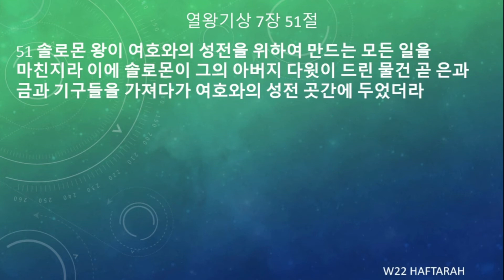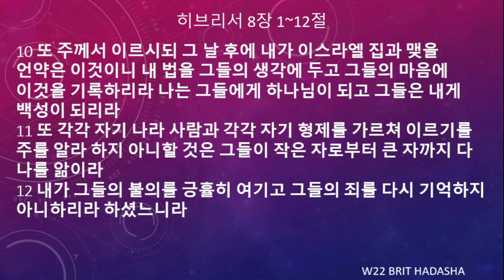[토라포션 성경읽기] 제23주, “프쿠데이” פקודי 결산 목록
★ 토라포션 성경 읽기: 구약 모세오경을 1년치 분량으로 나누고, 거기에 선지서와 신약성경을 덧붙여 함께 읽음으로써, 성경전체를 숲으로 볼 수 있게 도와주는 성경 읽기입니다.

★ 제23주 읽기 분량: 출38:21-40:38, 왕상7:51-8:21, 히8:1-12

주의 길을 예비하기 위한 귀한 기도와 후원에 감사드립니다!
문의는 이메일이나 카톡으로 해 주십시오.